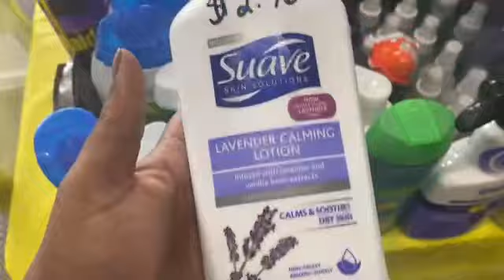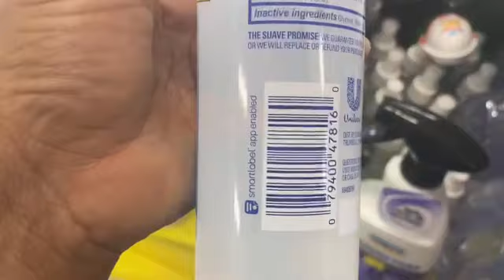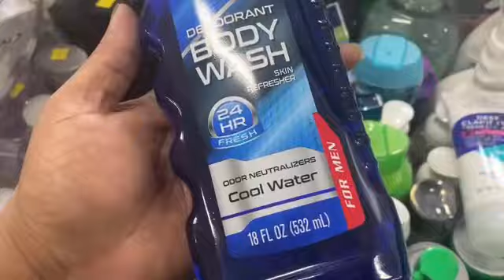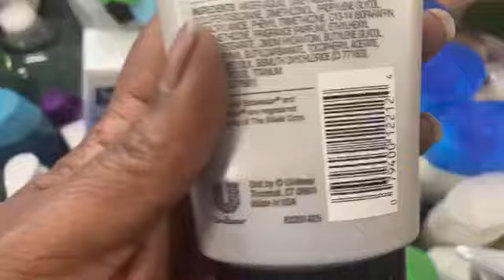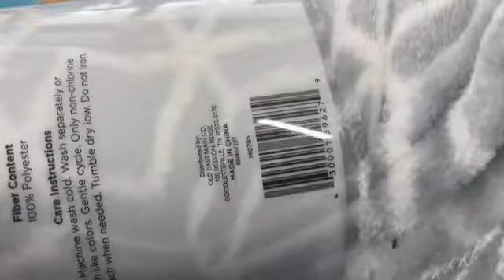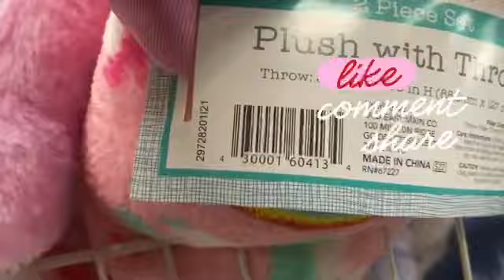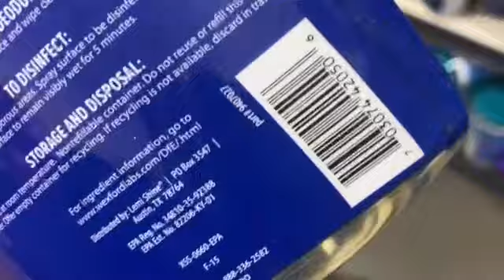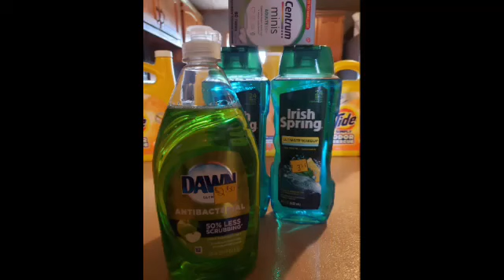DOLLAR GENERAL DEALS COUPONING AND CLEARANCE EVENT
DOLLAR GENERAL DEALS COUPONING AND CLEARANCE EVENT DOLLAR GENERAL COUPONING DEALS YOU CAN DO THIS WEEK

ORGANIZATION & MORE AMAZON
TRY  Audible Plus
SHOP ALL STORE PAY LATER
$30 is waiting! Pay over time with Affirm at your favorite stores, and never pay more than what you see up front. Use this link to make your first purchase:

MS.TERA.YOUTUBE
ALL MAIL TO
117 5TH Ave SW #2005
$MsTera1
WALMART GROCERY
FLUZ
MY CODE
MSTERA42347BE5A